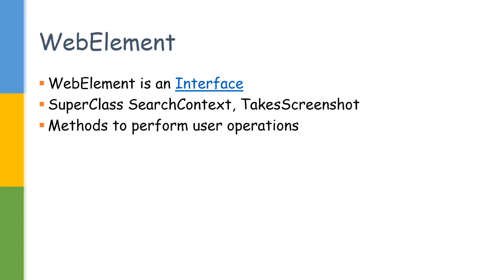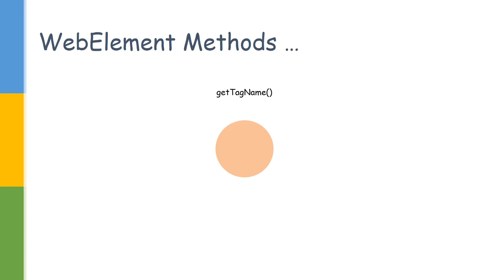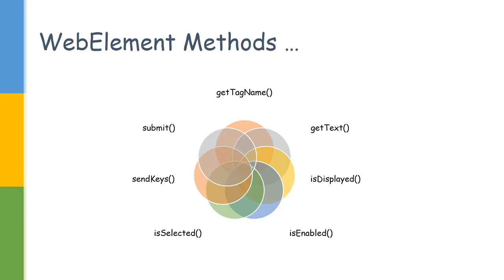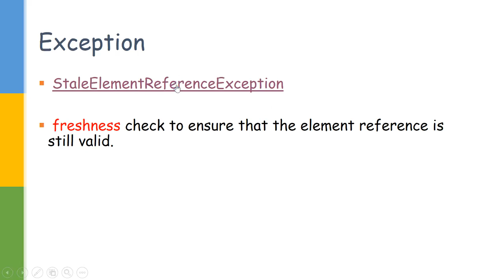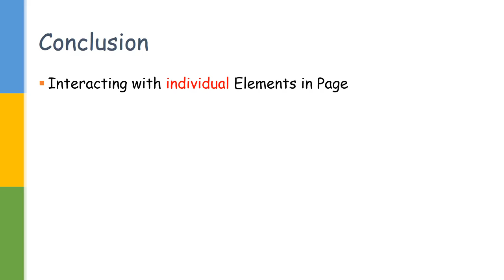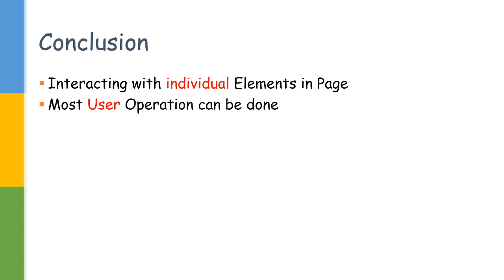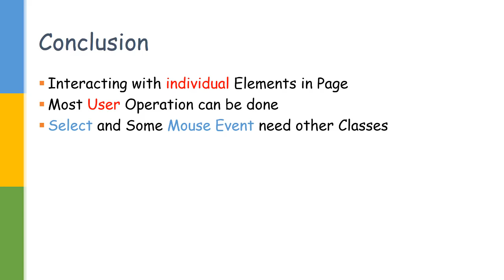WebElement Interface In Selenium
We would be discussing about the methods and exception in WebElement interface in Selenium.